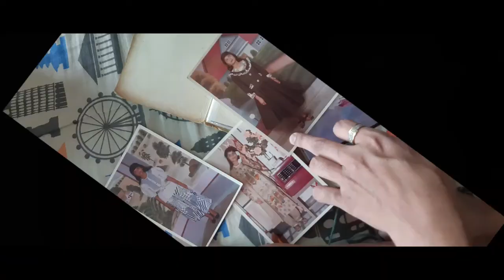Day 04 | My Childhood Photos And Chest Workout